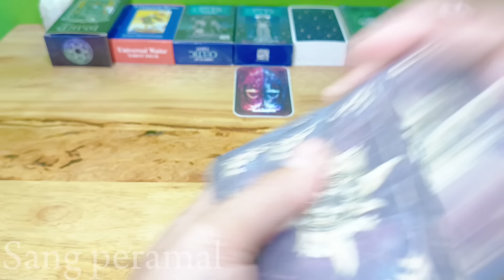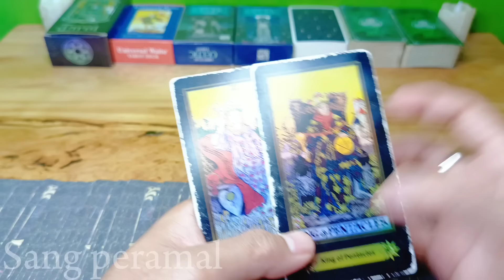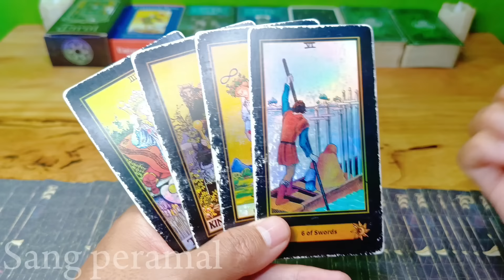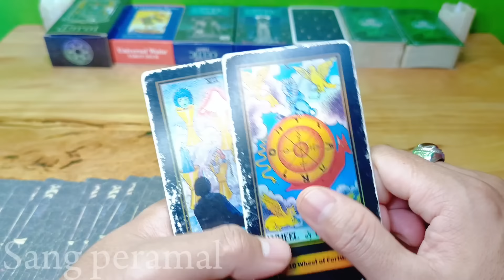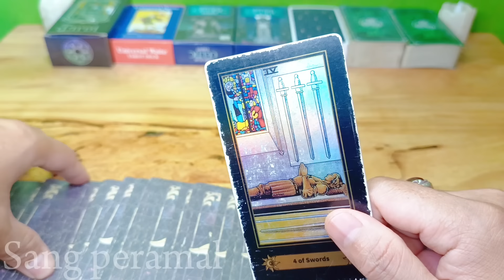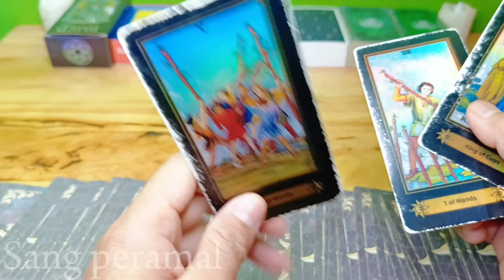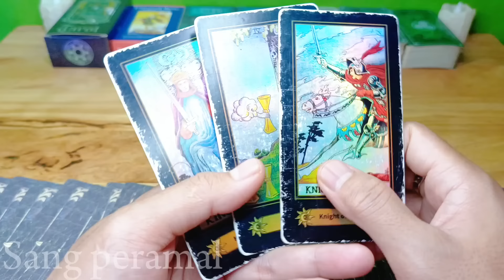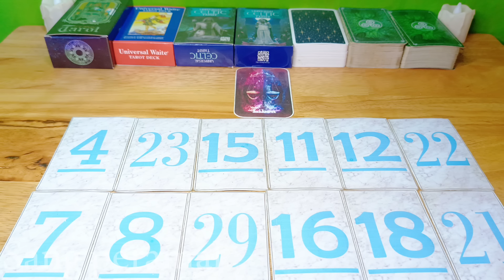Ramalan Zodiak Libra Hari Ini‼️Jangan Abaikan, ini Penting Banget Untuk Kamu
Ramalan Zodiak Libra Hari ini Di Bulan Agustus Tahun 2024

General reading hari ini tanggal Bulan Agustus 2024.

Ramalan zodiak hari ini Ramalan tarot bulan Agustus 2024Tarot 2023Tarot hari iniTarot reading 2024Tarot zodiakdaily tarot zodiak ramalan bintang readingtarot card readingtarot reading